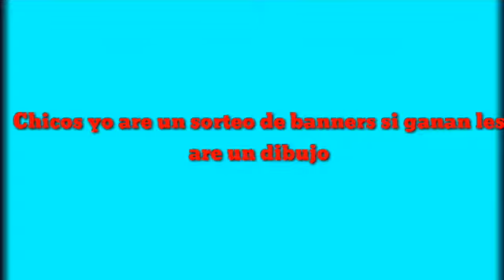Sorteo de Banners para el canal